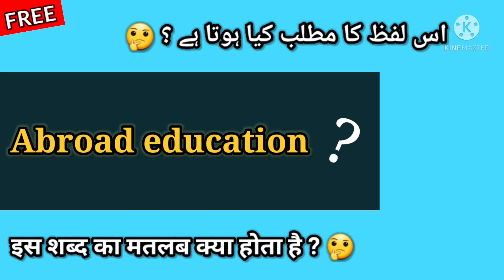Abroad education meaning in HINDI/URDU | Pronounce | LFU Channel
Aaj ham dekhenge ki Abroad education ka matlab kya hota hai Hindi/Urdu mein, jise english mein adjective/noun ki tour par use kiya jata hai, lakin isko pronounce kaise kiya jata hai, yahi kuchh maine aapko is video mein bataya hai...

TO VIDEO END TAAK JARUR DEKHEN.

About : LFU Channel is YouTube channel, where you can learn english dictionary words and vocabulary words with meaning in hindi and urdu language.